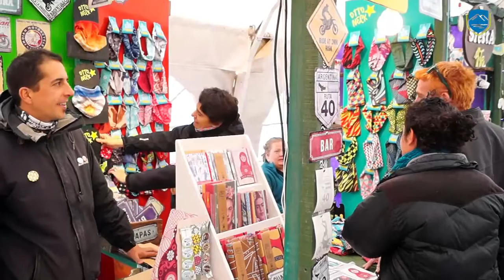POSITIVO BALANCE PARA EL MXGP PATAGONIA ARGENTINA 2016